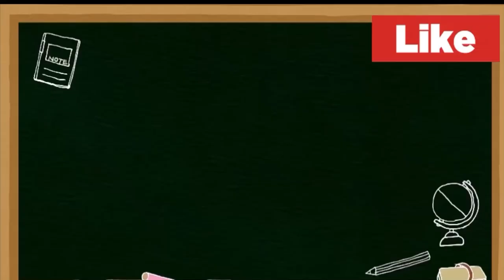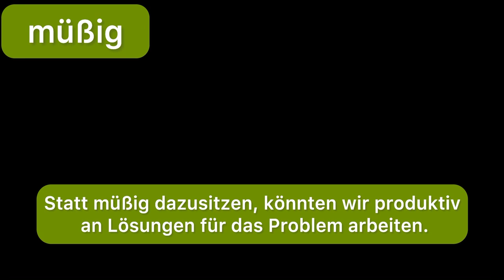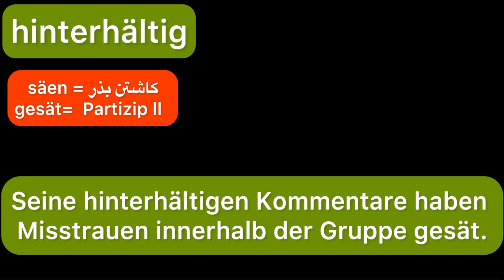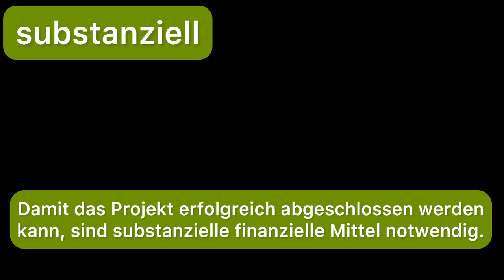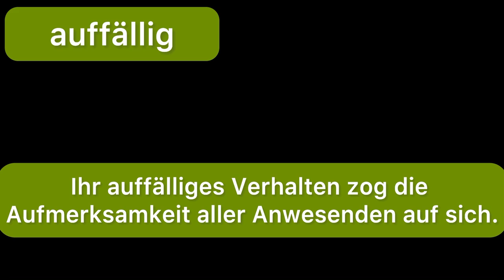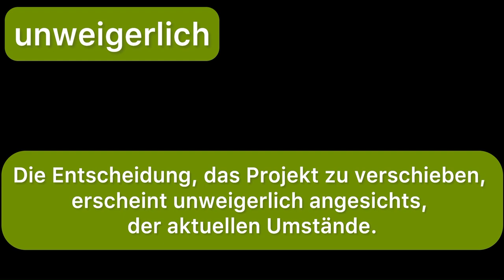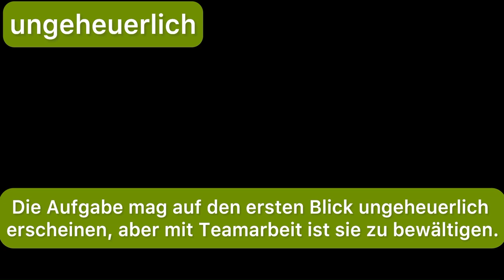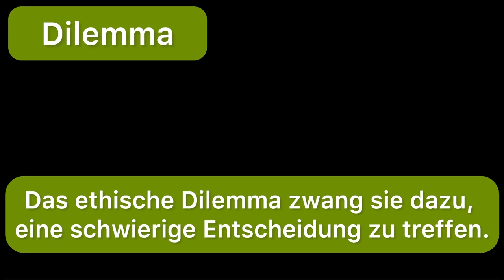صفت‌های مهم و کاربردی آلمانی | B1 B2 C1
‎خوش اومدین
‎داخل این ویدیو

müßig
auffällig
dilemma
ungeheuer
ungeheuerlich
hinterhältig
substanziell
unweigerlich
abwechslungsreich

‎رو توضیح میدم. امیدوارم مورد استفاده‌تون قرار بگیره

0:00 intro

00:29 müßig
03:17 hinterhältig
05:13 substanziell
08:32 abwechslungsreich
10:31 auffällig
12:12 unweigerlich
13:20 ungeheuer
14:34 ungeheuerlich
17:49 dilemma

‎جمله‌سازی آلمانی

‎مکالمه کاربردی

2022 Einbürgerungstest ترجمه فارسی

‎ آلمانی_کاربردی #
‎آلمانی_به_فارسی #
‎آموزش_زبان_آلمانى #
‎آلمانی_کاربردی #
‎آموزش_آلمانی_به_زبان_ساده#
‎فرق_افعال_آلمانی #
‎فارسی _آلمانی_سمی #
‎نکات_مهم_آلمانی #
‎نکات_مهم_آلمانی #
‎ نکات_مهم_آلمانی  #